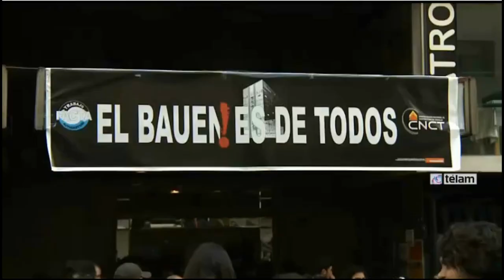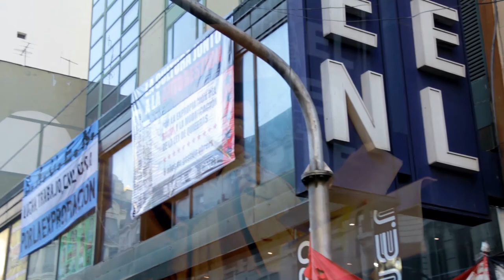Bauen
Festival por el Bauen

Más de mil personas apoyaron a los trabajadores del Bauen durante un festival organizado contra el desalojo de la cooperativa que gestiona el hotel porteño desde el 2003, luego de que fuera cerrado por sus propietarios en el 2001.

Trabajadores, militantes, sindicalistas y políticos de distintas extracciones acompañaron esta tarde a los 130 trabajadores de la cooperativa Buenos Aires Una Empresa Nacional (Bauen), que se oponen al desalojo del hotel. El festival contó con la participación de bandas como Attaque 77, La Beriso y Killer Trip, que convocaron a cientos de fanáticos a sumarse al reclamo. El escenario montado sobre la avenida Callao, frente al hotel, y fue transmitido en vivo por radio Gráfica y Frecuencia Zero.

Federico Tonarelli, vicepresidente de la cooperativa, contó que "la causa judicial por el desalojo sigue el mismo camino que desde 2003, porque la Justicia ordenó restituirle el inmueble a los propietarios". "Por eso hacemos este festival, para visibilizar el problema ante las autoridades, y para que la Justicia vea que desalojar a un grupo de trabajadores que hacen viable este emprendimiento no tiene sentido", sostuvo.

Horacio Lalli, que era uno de los recepcionistas del BAUEN y también fue uno de los 17 trabajadores que ocuparon el edificio de Corrientes y Callao en 2003, aseguró que el cierre "nos dejó a todos en la calle, todo un síntoma de ese 2001 en que De la Rúa terminó escapando en helicóptero". "En 2003 cuando ocupamos el hotel encontramos todo en ruinas, y nos llevó más de un año de trabajo ponerlo en condiciones. En ese momento éramos 17 y hoy somos 130, me parece que esa es una muestra clara de que con trabajo la cosa funciona", recordó.

Norberto Pianelli, secretario General de la Asociacion Gremial de los Trabajadores del Subte y Premetro, se solidarizó con los trabajadores. "El desalojo de esta cooperativa es un verdadero disparate de la corporación judicial, nadie que vea lo que estos trabajadores hicieron en este tiempo en el hotel puede sacarlos de acá, y menos para dárselo al vaciador", sostuvo.

Por su parte, el legislador porteño de Nuevo Encuentro José Campagnoli remarcó que el BAUEN "fue construido durante la última dictadura. Los antiguos dueños no pagaron el crédito y en diciembre de 2001 se cerraron las puertas del hotel, dejando en la calle a cientos de trabajadores". El dirigente, que presentó un proyecto para que la Legislatura tome parte en el conflicto del Bauen, agregó: "no podemos permitir que el fallo de la justicia ponga en riesgo 130 puestos de trabajo".